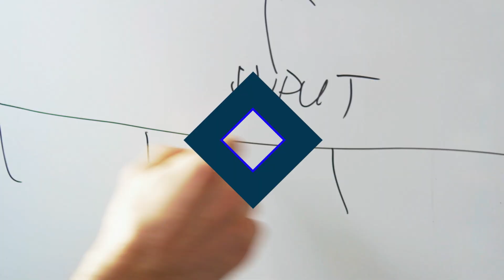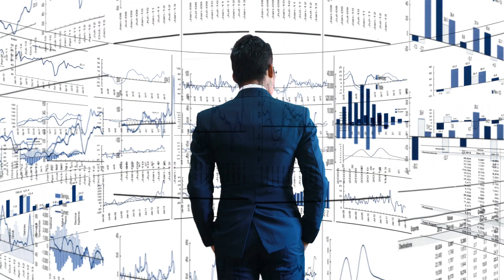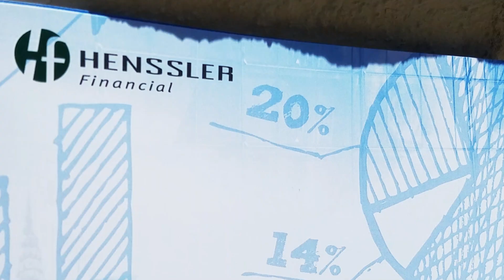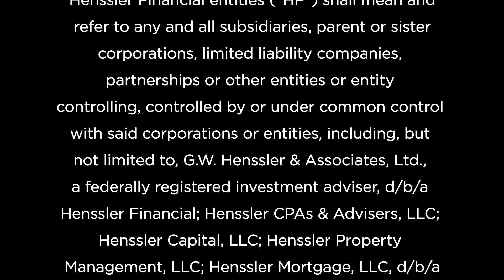Six Reasons to Work with a Financial Professional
Life events usually equal money events!  From marriage to retirement, big life changes often come with important financial decisions. Henssler Financial Senior Associate Michael Griffin, CFP®, provides six ways a financial professional can help you navigate your financial future.